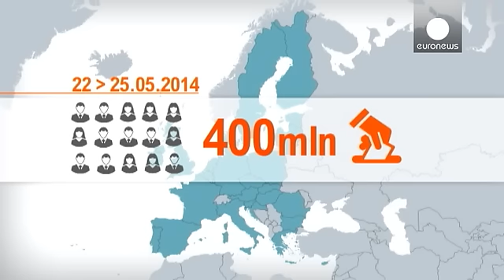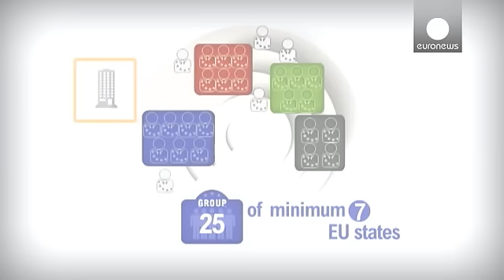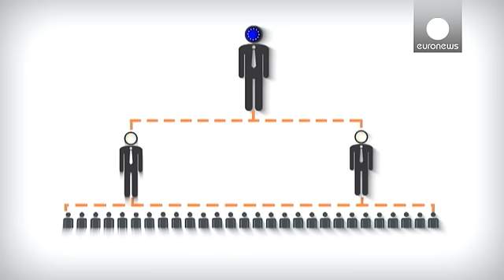European elections: How it works?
Watch the EU debate LIVE on euronews on April 28th, 7pm CET - ask your questions using

Between May 22 and May 25 2014, around 400 million Europeans of voting age, coming from each of the 28 member states of the European Union, will have the chance to choose who will represent them in the European Parliament (EP) legislature for the next five years.

Each voter selects his or her preferred candidate or party. In some countries the votes are counted on a nationwide basis, and that country will return a fixed number of winning candidates. Other countries are split up into regions or...